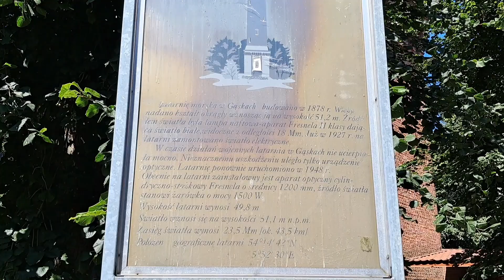Latarnia Morska Gąski [1876-1878]